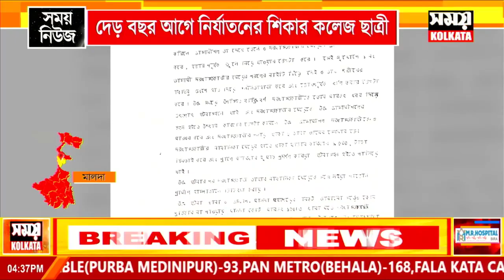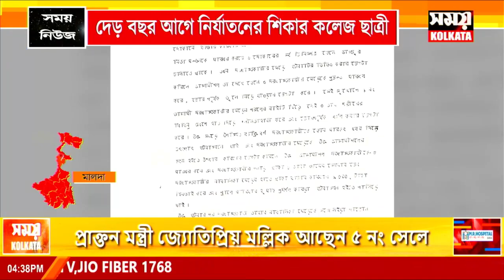দেড় বছর আগে নির্যাতনের শিকার কলেজ ছাত্রী, বিচারের পুলিশ সুপারের দ্বারস্থ নির্যাতিতার পরিবার